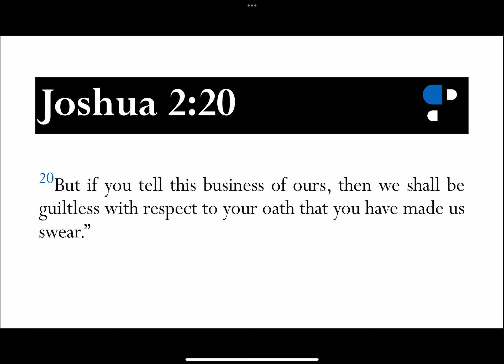Joshua 2:20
Verse Commentary on Joshua 2:20